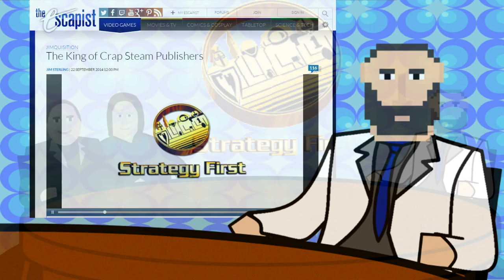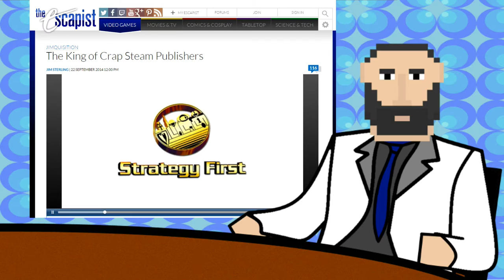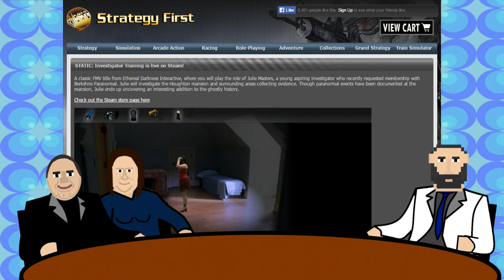Raymond & Jackie Jacobs of EDI | Conversations with SomeGuy [Pt 3 of 3]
Rather unexpectedly and quite awesomely Raymond Jacobs of EDI Games got in touch with me! He and his lovely wife Jackie had seen my 'They Tired' video about their game Static: Investigator Training and wanted to talk me about the game along with some other things.